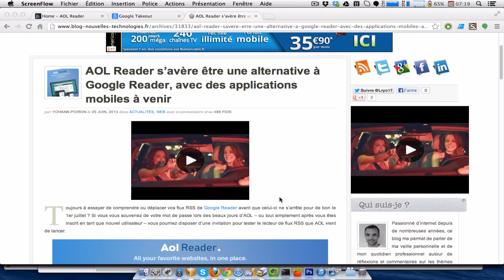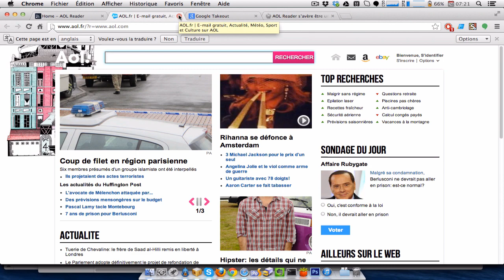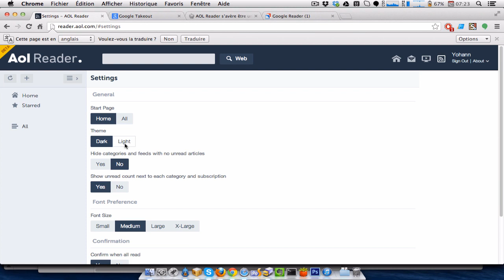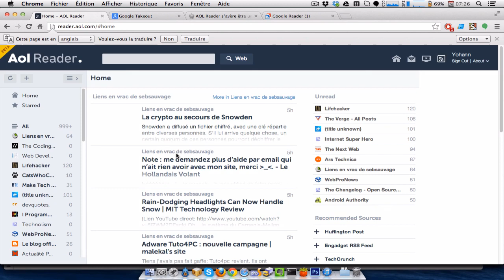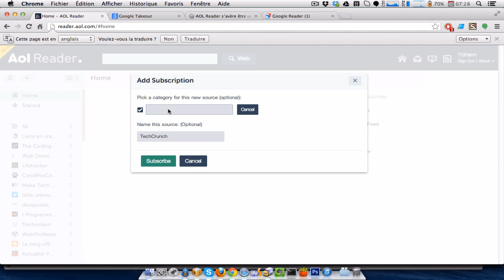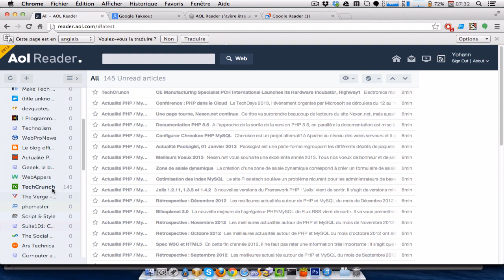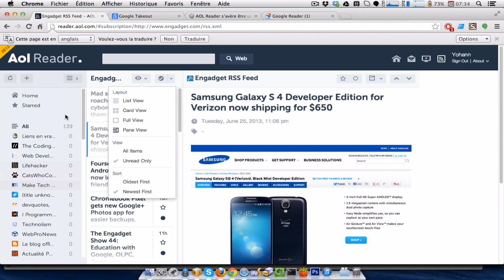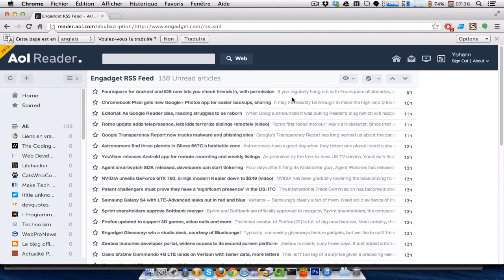AOL Reader : Prise en main du lecteur de flux RSS de AOL, une alternative à Google Reader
À l'heure actuelle si je donnais ma préfèrance à Feedly, le plus médiatique de l'ère post Google Reader, je restais tout de même septique quant-à ses caractéristiques organisationnelles superflues. Je suis un amateur du minimaliste, ce qu'offre le RSS en fait. Disposer d'un magazine sur mes dispositifs mobiles ne m'intéressent guère pour ce genre de contenu.

Ce qui m'amène à AOL Reader, la tentative d'AOL de capitaliser sur l'exode forcé de Google Reader. Aujourd'hui en version bêta publique donc, j'ai voulu en savoir un peu plus sur ce dernier.